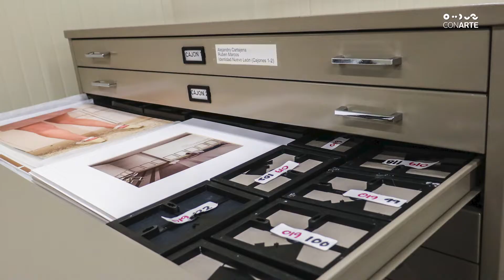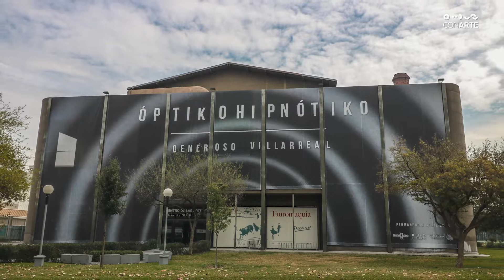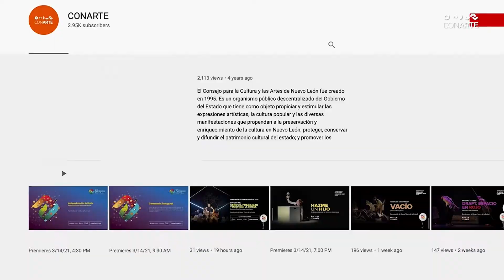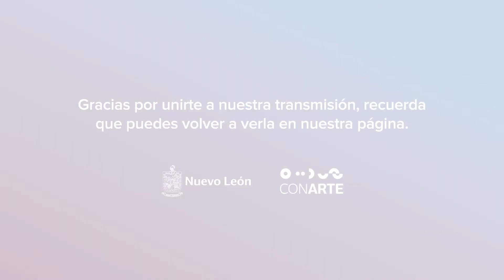LiveCONARTE | Día del Patrimonio | Patrimonio: su significado